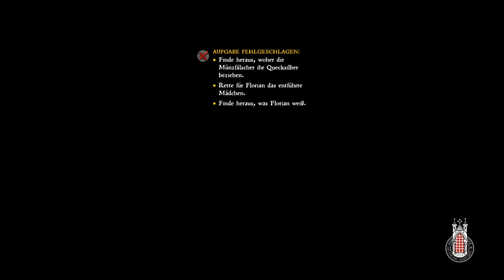Zufällig richtig abgebogen | #78 | Kingdom Come Deliverance | [Lets Play] [Deutscht]